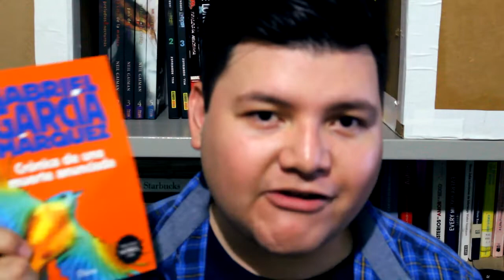BookTag Juego de Tronos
Un TAG!

Ya se unieron a la lectura conjunta?

Les dejo el Tweet por el que me enteré de la LC (Gracias Vikinga Lectora por avisarme)

Preguntas.
CASA STAR: Se acerca el invieno. Un libro para los días oscuros.
CASA BARATHEON: Nuestra es la furia. Un libro que te hiciera enojar.
CASA TULLY: Familia, deber, honor. Un libro con un personaje cuya preoridad sea la familia.
CASA MORMONT: Aquí aguantamos. Un libro que te resultará insoportable y te enforzaras en termina.
CASA GREYJOY: Nosotros no sembramos. Un libro del que no esperabas nada y terminó gustandote.